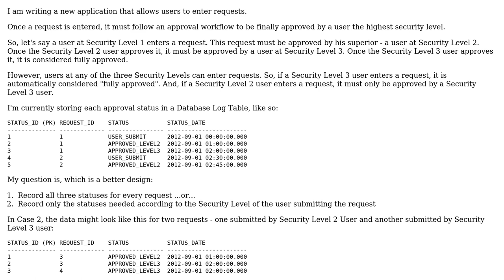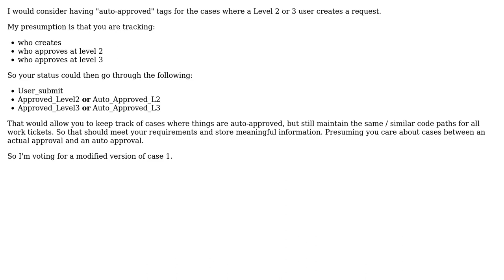How should I track approval workflow when users at every security level can create a request?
Software Engineering: How should I track approval workflow when users at every security level can create a request?

With thanks & praise to God, and with thanks to the many people who have made this project possible! | Content (except music & images) licensed under CC BY-SA | Music | Images & others | With thanks to user Morons user Eric Belair and the Stack Exchange Network Trademarks are property of their respective owners. You are responsible for your own actions.